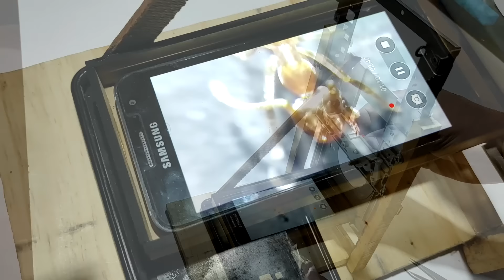COMO HACER MICROSCOPIO para ELECTRONICA o BIOLOGIA con un CELULAR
Es muy facil y divertido,  mira el video y lo haces en dos minutos!!